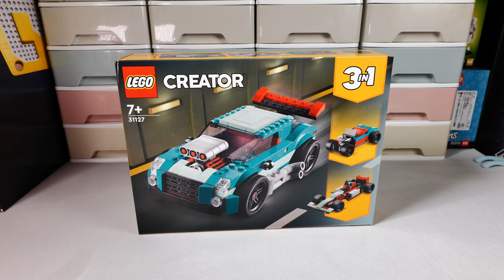樂高創意百變31127 A模式，綠色街頭賽車｜LEGO Creator 3-in-1 31127 Street Racer｜Quick Build and Review